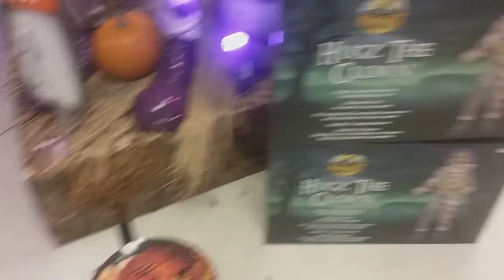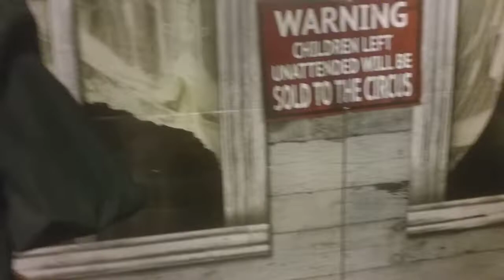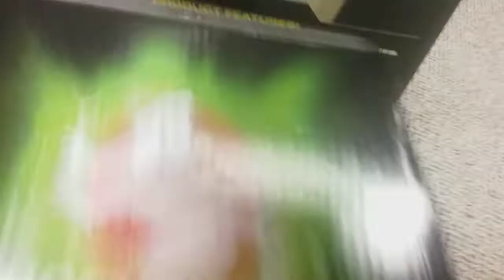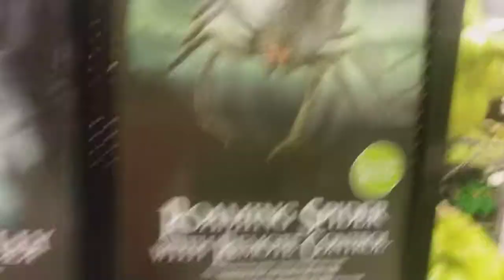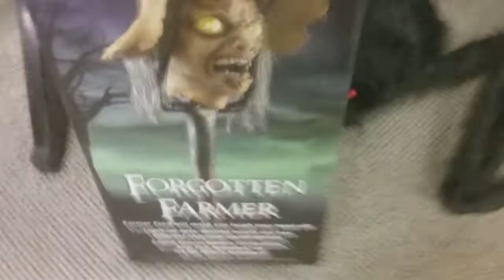Spirit Halloween 2018 2nd Trip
I went back to Spirit in Woburn today.